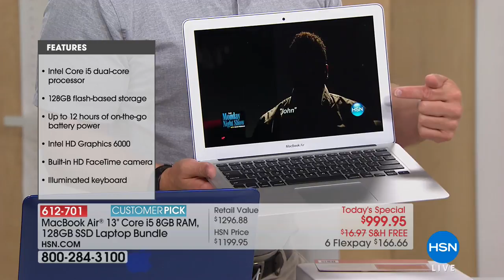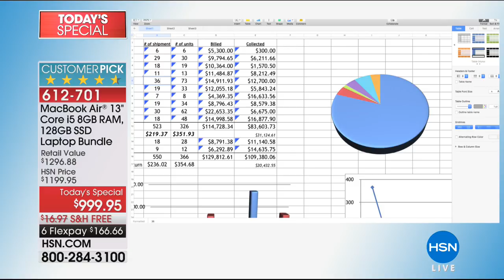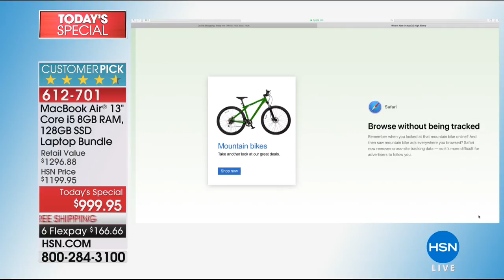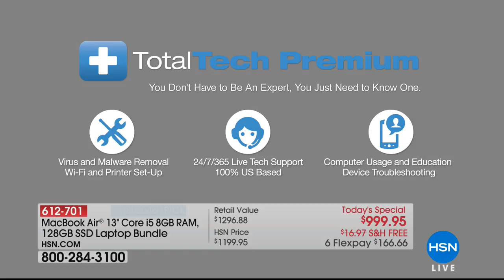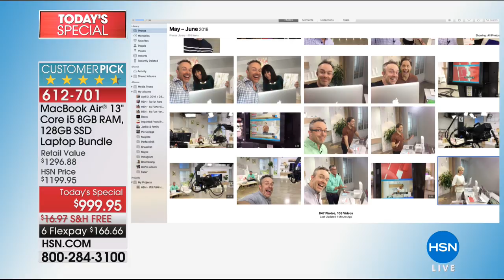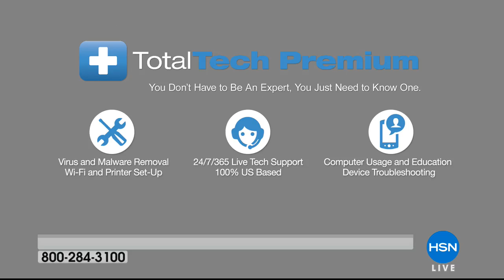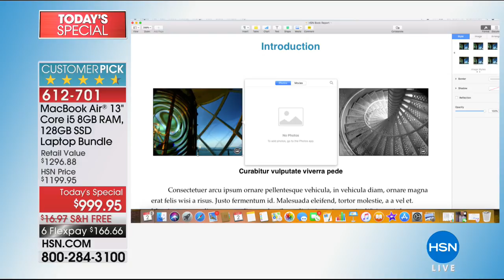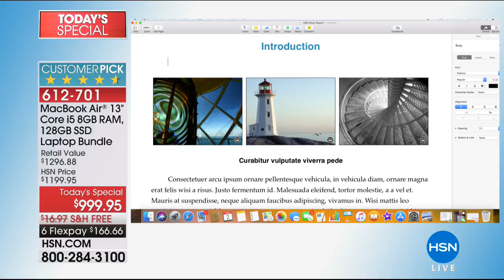Apple MacBook Air 13.3" Core i5 8GB RAM/128GB SSD Laptop...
Apple MacBook Air 13.3" Core i5 8GB RAM/128GB SSD Laptop+Tech Support
It's time to get some Air. The ultraslim, lightweight MacBook Air features a fast Intel Core i5 processor and 128GB flash...